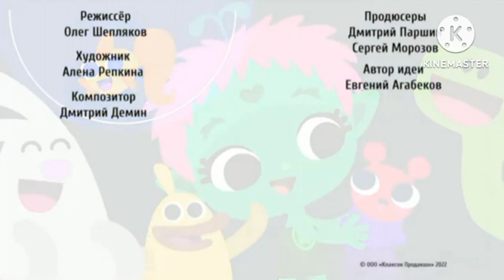Songs-Fortuna pitomtsy logo @фикисквиски version remake (1057-3053)